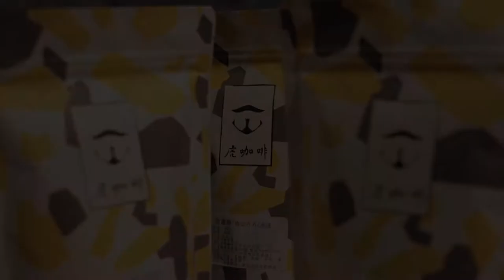2017虎咖啡形象影片 前導